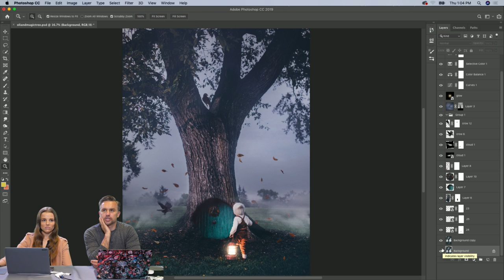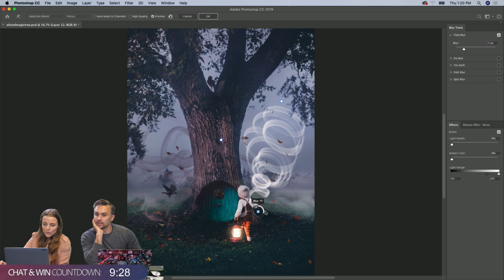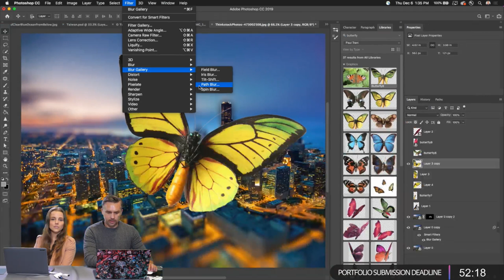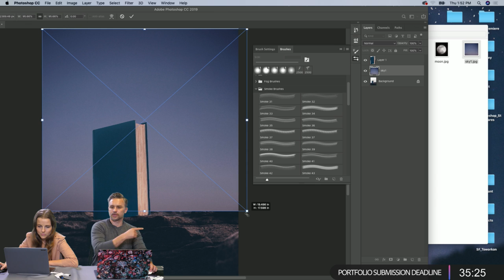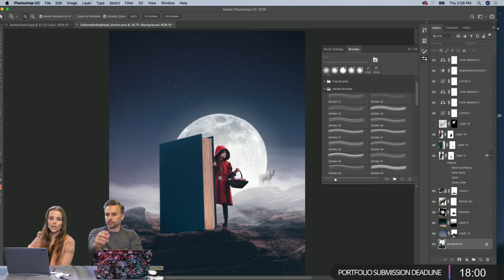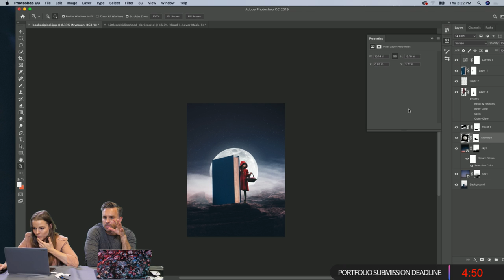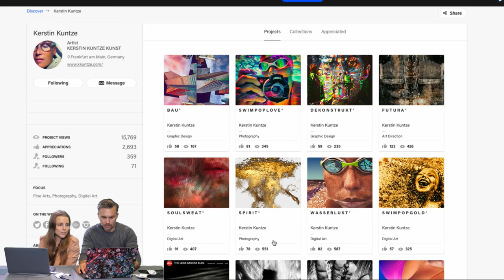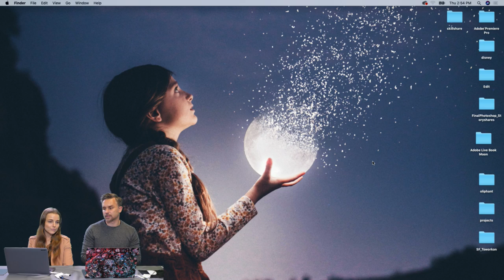Photoshop with Alexandria’s Lens - 3 of 3 | Adobe Creative Cloud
Join Alexandria’s Lens on Adobe Live as she creates magical photo composites in Photoshop CC.

Alexandria is a photographer visual artist based in Colorado.

Intro: 3:06
How to use the lens blur tool: 14:00
How to add smoke: 17:10
How to create a tilt-shift effect: 21:50
How to use path blur: 36:50
How to repair an object in Photoshop: 40:00